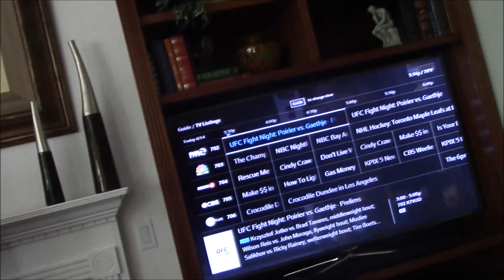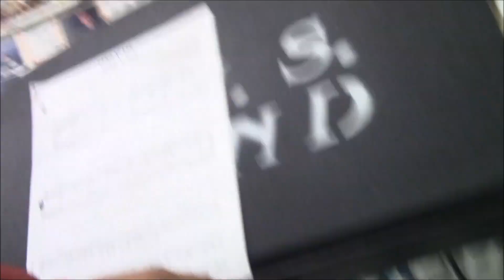April Showers / el's vlogs april 8-21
April! What a month it was. I seriously love looking back at these times so I hope you enjoy. I'm almost all caught up with all the vlogs. So yay!

Also: yes. my full cover of Real is coming real soon. Sorry, I've been slacking!